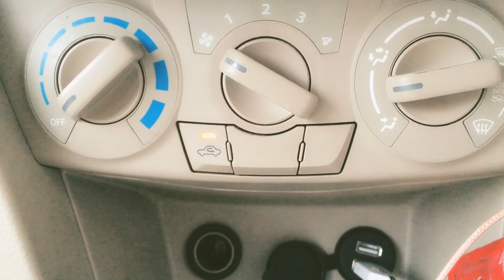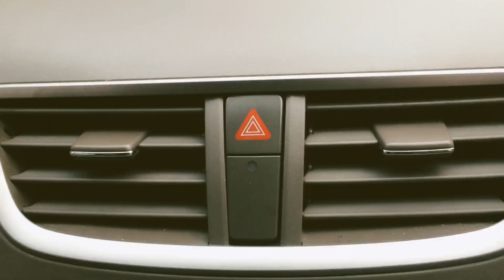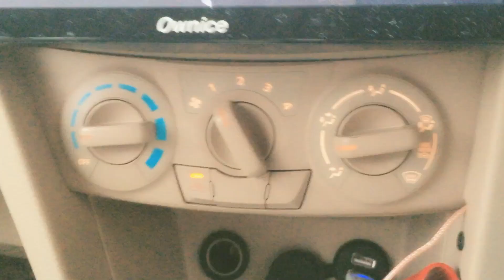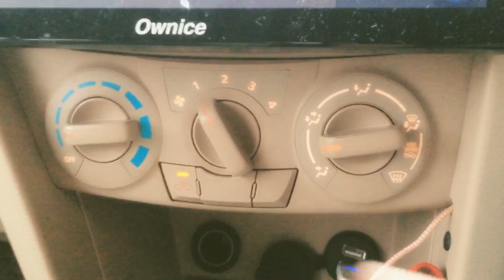Tips Mengemudi Saat Kabut